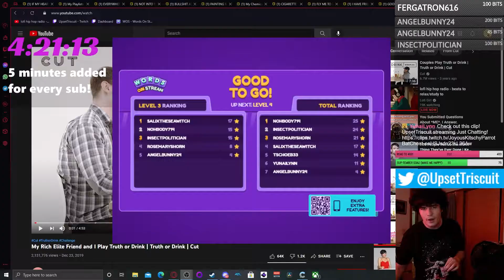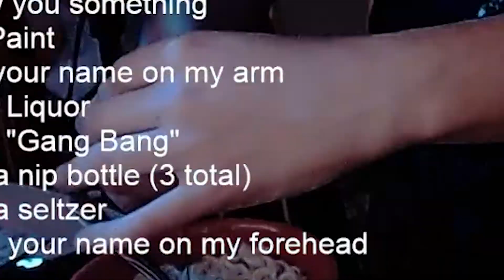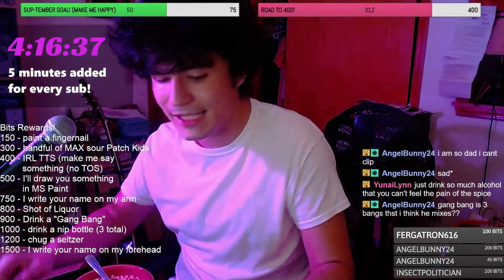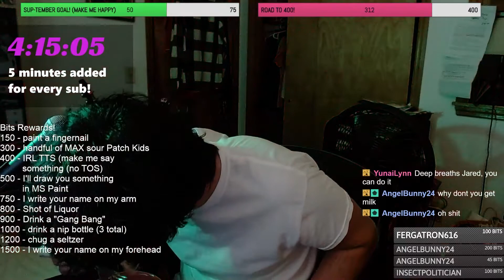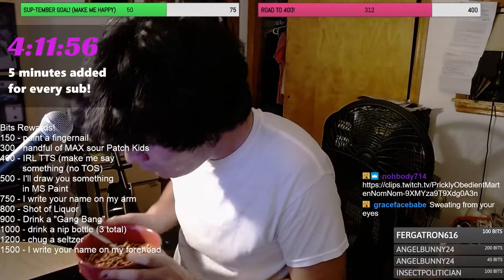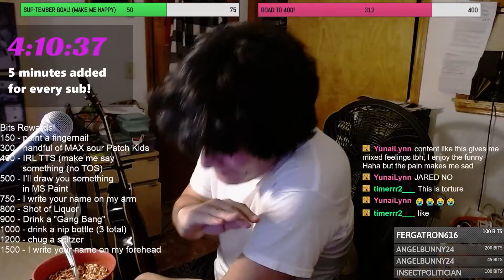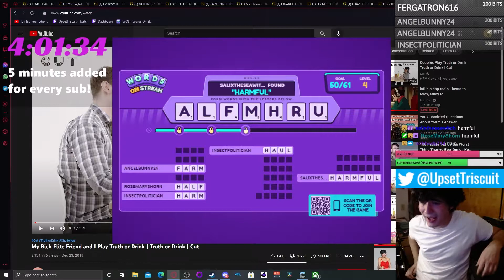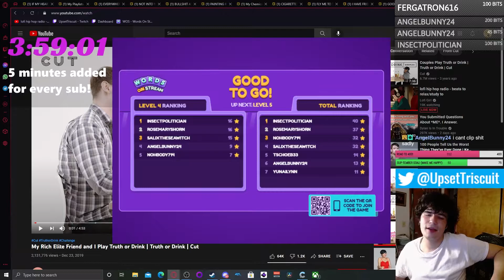WHY DID I EAT THIS?? *2X SPICY RAMEN CHALLENGE*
During a sub-a-thon I offered to eat super spicy ramen as a sub goal. Unfortunately for me we broke it.
What can I say? I like doing stupid things for your entertainment.